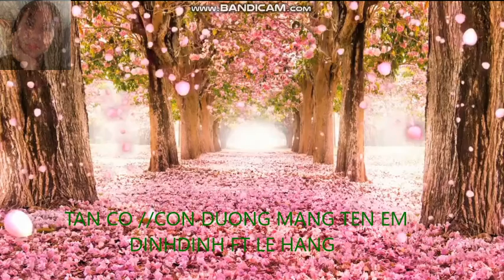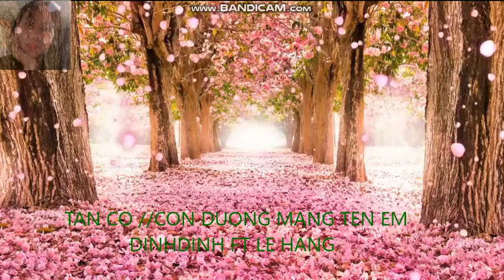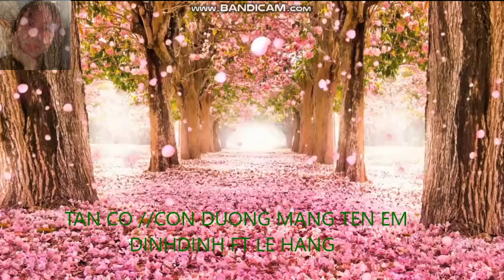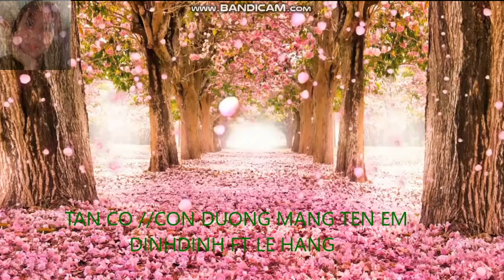Tân Cổ CON ĐƯỜNG MANG TÊN EM - DinhDinh ft Le Hang //NTMT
Tân Cổ CON ĐƯỜNG MANG TÊN EM
TG : Truc Phuong
Co Nhac : Loan Thao